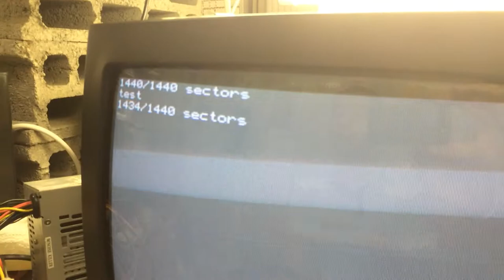Sinclair QL et son Floppy Drive en action !